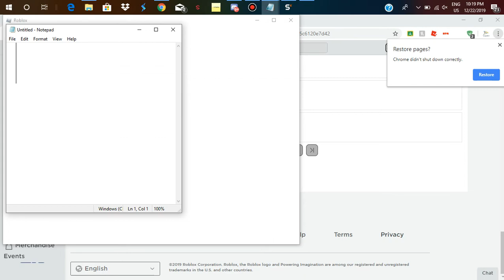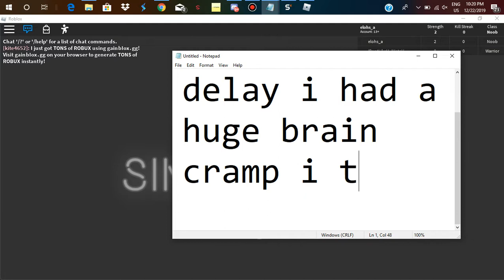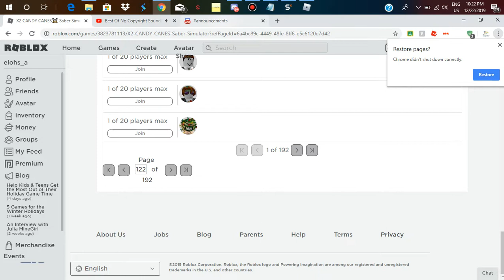🔥Saber Simulator🔥| Hack/Script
Hi guys today i made a video on the newest script and i will give the discord link in the next video so just wait till saturday!

                                                      ~Links~

                      🔥I own no owner ship in the background sound🔥